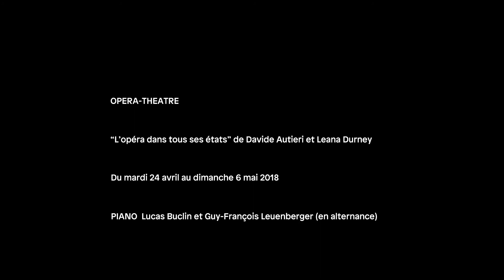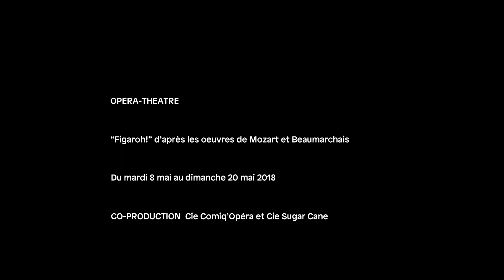L'opéra dans tous ses état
L’art lyrique et l’humour peuvent faire bon ménage. La preuve avec ce spectacle qui revisite avec brio quelques grands standards de l'Opéra.